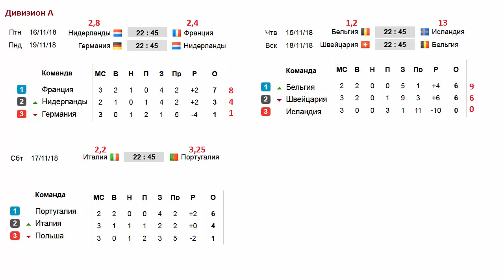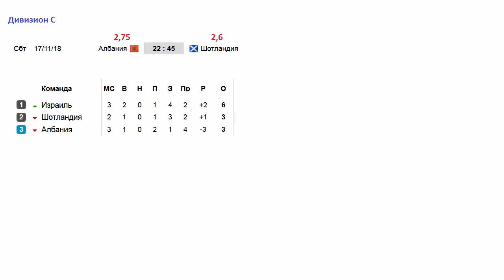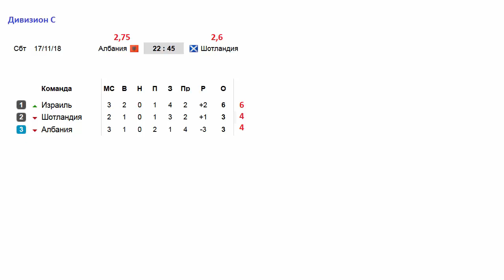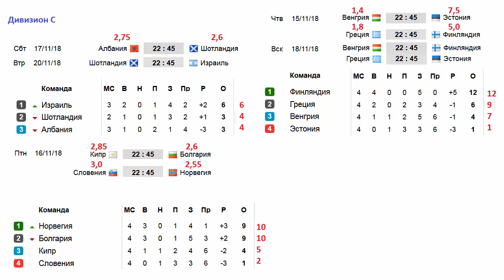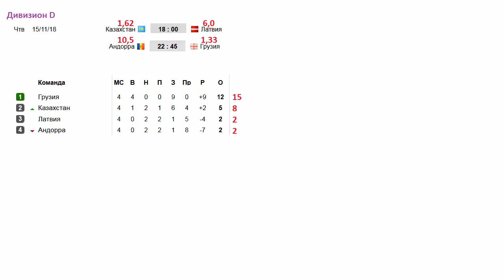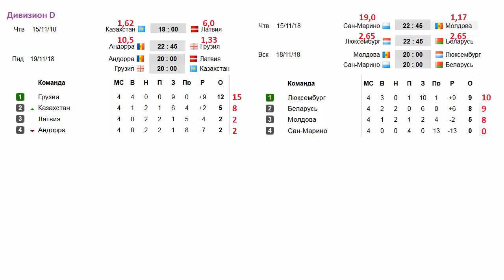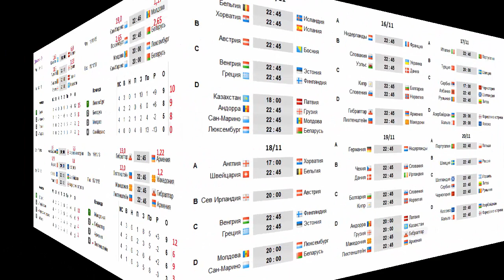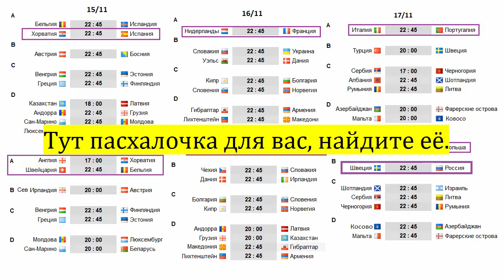Расклады в Лиге Наций. Полное расписание. Коэффициенты.